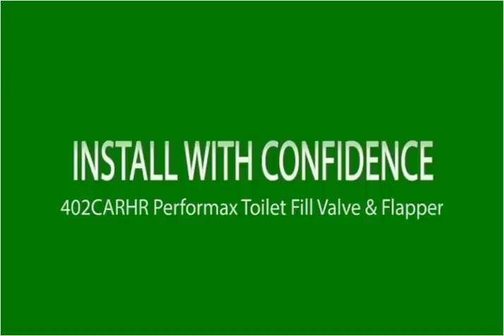How to Fix a Noisy Toilet & Other Common Toilet Problems with Fluidmaster's 402CARHR Kit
If you have a noisy toilet or having other toilet problems, you can fix it and upgrade your toilet while saving both water and money.
The PerforMAX® Toilet Fill Valve and Flapper Repair Kit is the best solution for common toilet problems, such as:
* Noisy Toilet
* Toilet turns on by itself
* Constant running toilet or leaky toilet
* Toilet has weak flush or will not flush
* Slow filling toilet
* Toilet makes high pitch sound after flushing
* Not enough water in toilet bowl

The PerforMAX® All-In-One Kit is the premium solution to make your 2″ flush valve toilet run like new!

Note: This kit works well with all 2″ flush valve toilets including Kohler®, TOTO® and American Standard®. PerforMAX® products provide optimal performance while saving both water and money.
Built in Microban® fights flapper breakdown due to bacteria on the flapper itself. Solid frame flapper eliminates twisting and ghost flushing and is hard water resistant.